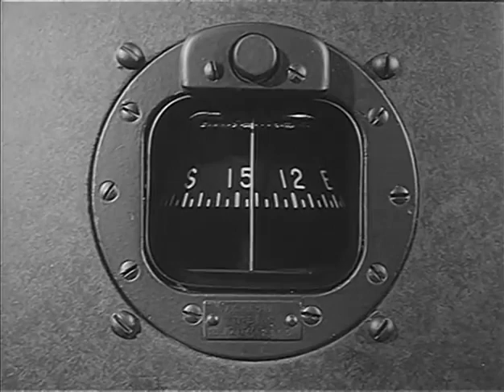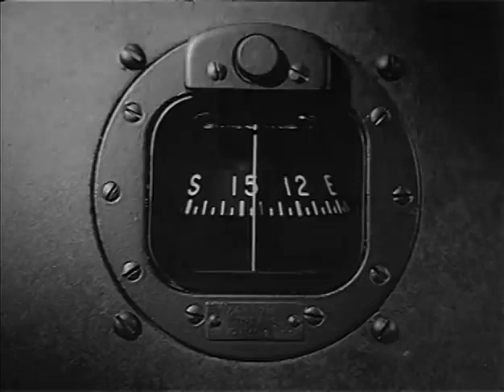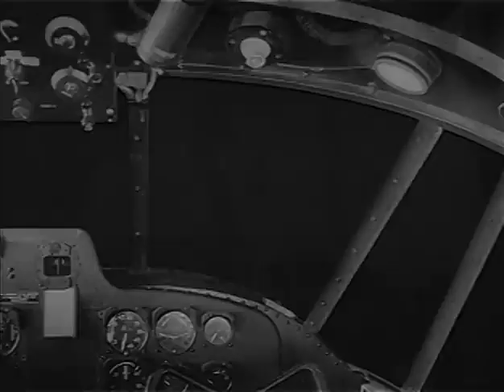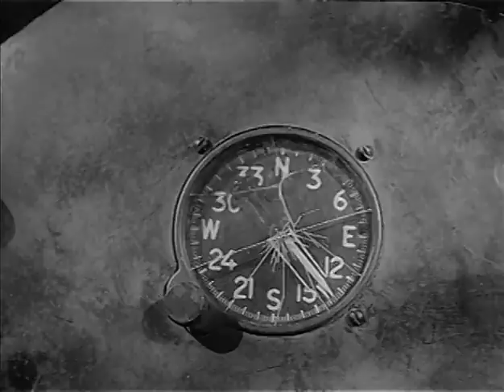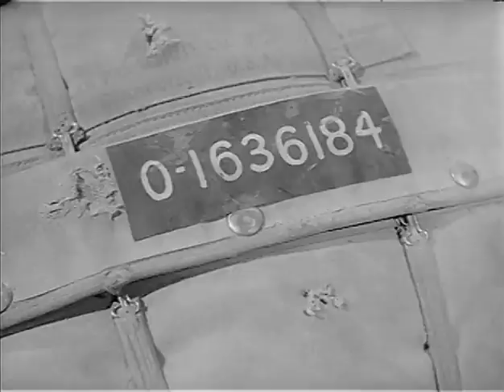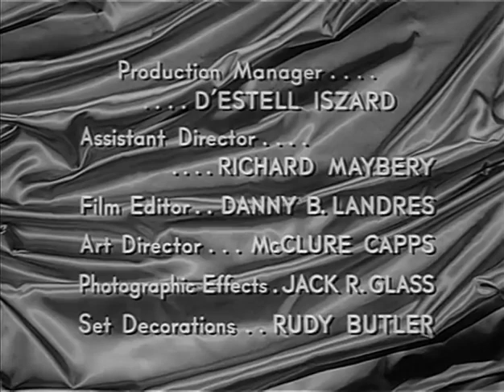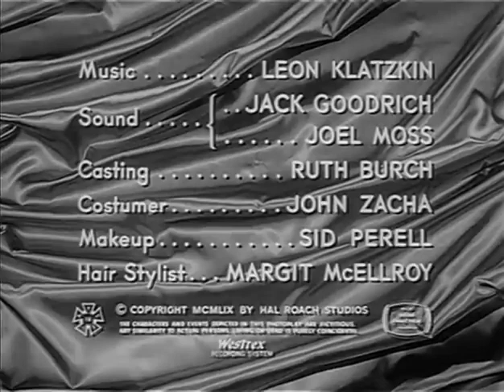The Veil - Destination Nightmare, with Boris Karloff, Ron Hagerthy & Myron Healey (1958)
DESTINATION NIGHTMARE. (Directed by Paul Landres)
A young man, badgered by his father to work in his aviation company, sees a vision of a man while on a routine air-flight. The vision tells him to go to a certain location and he does...in a trance. He is stopped by his copilot before their plane crashes. Later on he sees something that makes him think he knows who the vision was. He must go "Behind The Veil" to find out if he's correct.

THE VEIL.
Is an American horror/suspense anthology television series produced in 1958 by Hal Roach Studios. The series is hosted by Boris Karloff, who also acts in every episode but one. Episode plots allegedly were based upon real life reports of supernatural happenings and the unexplained. Ten of the twelve episodes begin and end with Karloff standing in front of a roaring fireplace and inviting viewers to find out what lies "behind the veil".

Hailed by critics as "the greatest television series never seen" (according to DVD release publicity), The Veil was never broadcast. Troubles within the studio (and the collapse of a preliminary co-production arrangement with National Telefilm Associates) resulted in production being cancelled after only ten episodes were produced. The number of episodes was considered to be too small to justify sale to a network or to syndication.